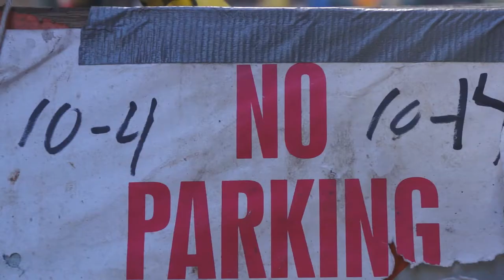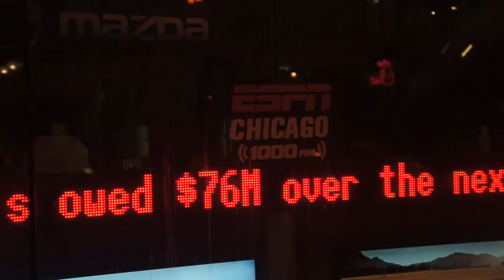JC Leaves and It's STUPID COLD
New Daily Vlog! No. 5 - It was a SLOW AND COLD DAY and JC Left.